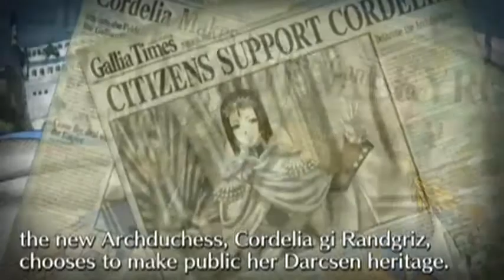Rpgtheater's Valkyria Chronicles 2 pt 2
Valkyria Chronicles 2 for the PSP w/ live commentary